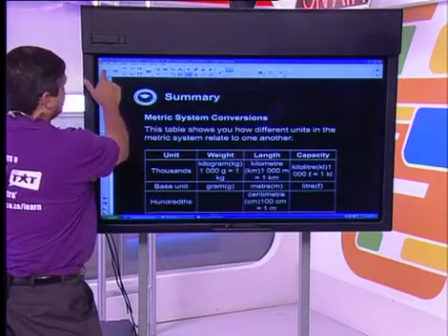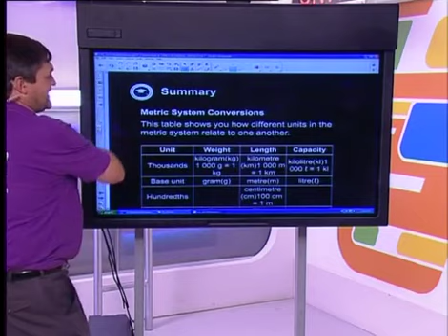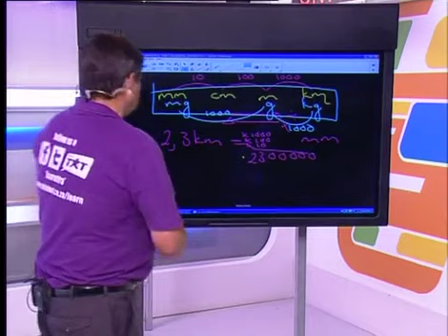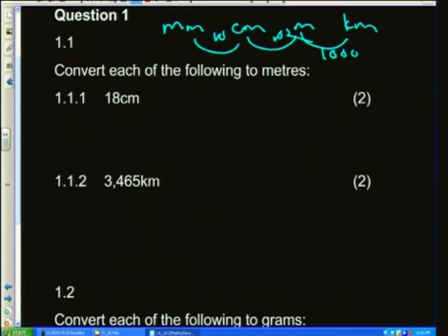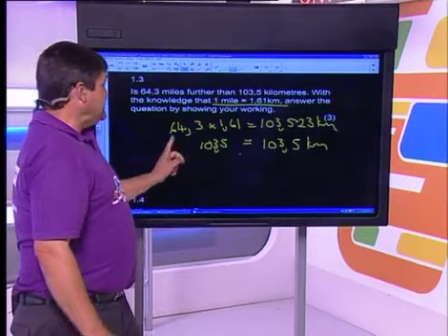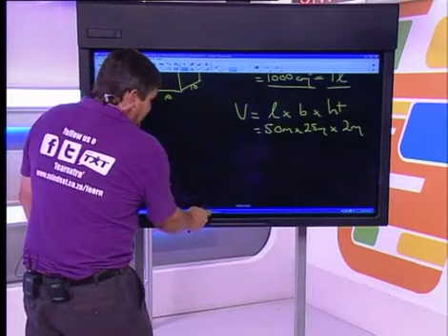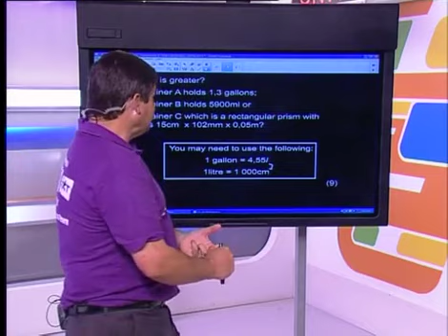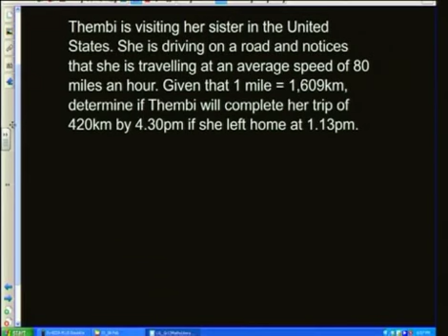Conversions & Time Calculations